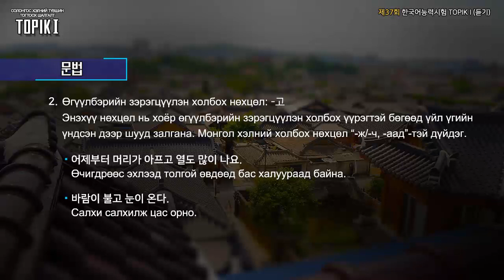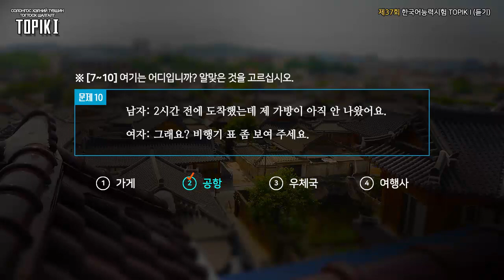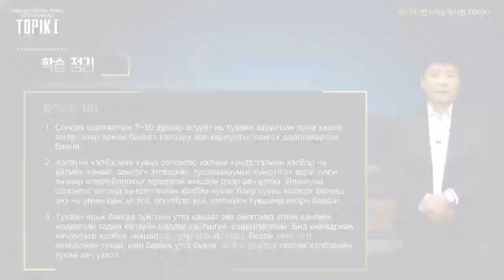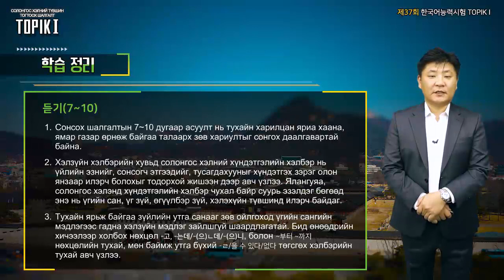TOPIK I Mongol 02